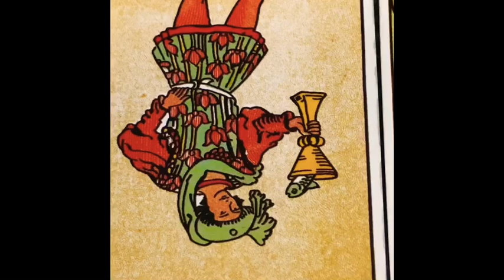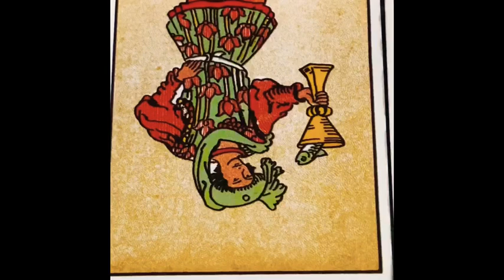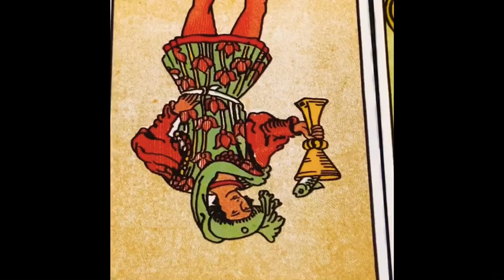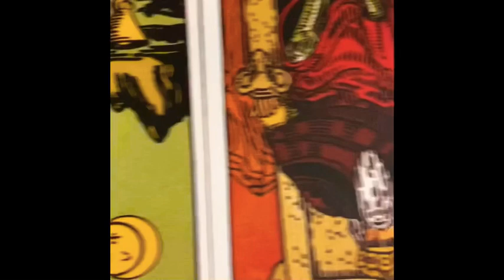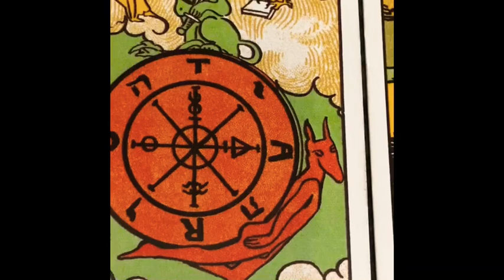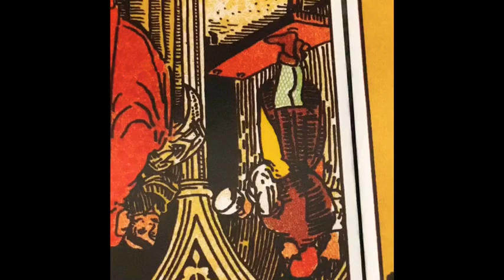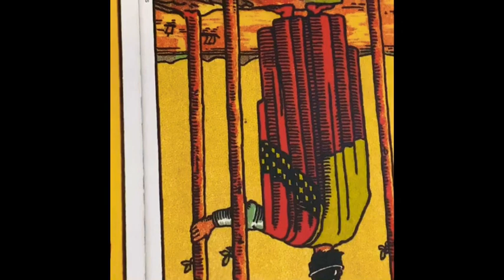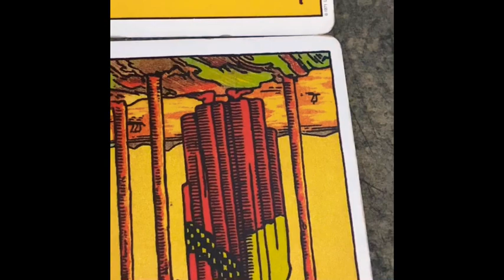PISCES ♓️ "TWO CAN PLAY THAT GAME" TAROT READING + CH SONG "MEDICINE" BY "QUEEN NAIJA"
CHANNELED SONG & TAROT READING: £44.44 (Song in this Reading is not owned by me)
QUESTION: £5.55

Cash.app/£Crystaleyes38